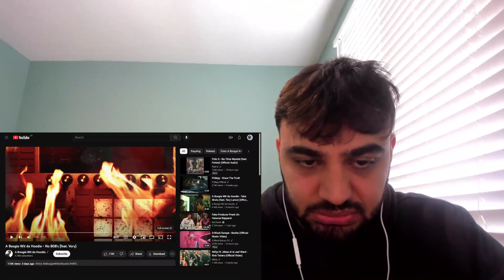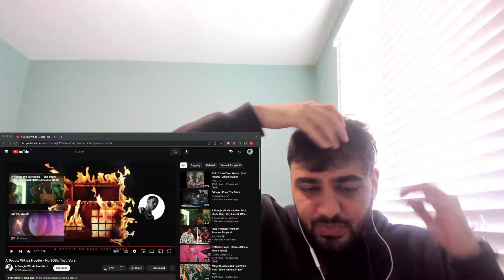A Boogie Wit da Hoodie ft Vory "No 808s" REACTION!!! (THIS IS SMOOTH!!!!)